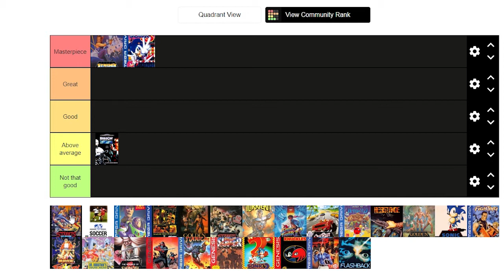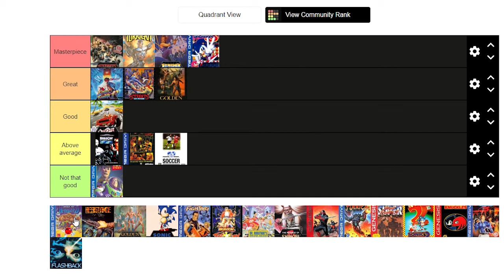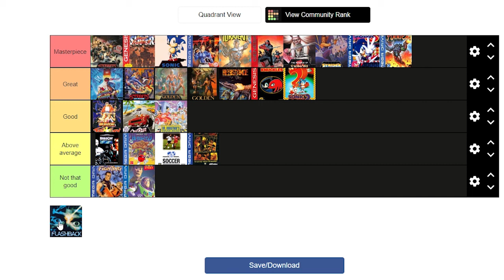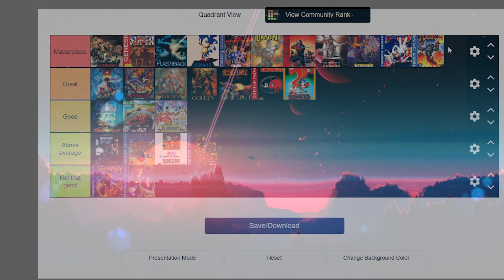My Megadrive/Sega Genesis collection tier list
Hi gamers this is my Megadrive Collecion there not much but many of this games in my opinion  are absolutely masterpieces and I still play then even thirty years after they they release.